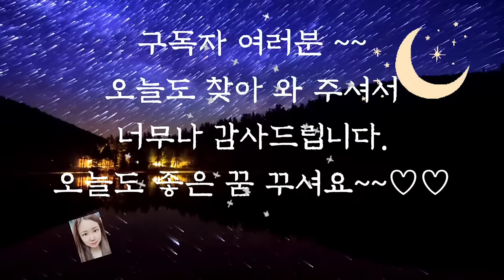🌜듣다보면 잠드는 옛날이야기 1시간 연속듣기🌛/부자가 된 김서방/수면동화/오디오북/전래동화/동화/잠자리동화/설화/신혜/옛날이야기/중간광고없음//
부자가 된 김서방 (0:00)
산삼과 총각 (12:57)
학을 놓아준 곳 (32:40)
진이 성황당 (47:51)
견우다리(50:08)
이야기 정리 및 의견(1:00:16)

앞에서 들려드린 산삼과 총각 이야기는 백두산에 얽힌 이야기입니다.
백두산에는 오랜 세월 동안 우리 민족이 간직해온 이야기가 가득 들어 있습니다.
천지와 그 외 봉우리와 계곡 다리 이름에까지 각각의 사연이 깃들어 있답니다.
재미있는 백두산 이야기를 듣고 있으면 백두산에 한 번쯤 가보고 싶은 생각이 드는 것 같습니다.
쉽게 갈수 없는 백두산을 이야기를 통해서 만나며 오늘도 편안한 잠자리 되시기를 바랍니다.